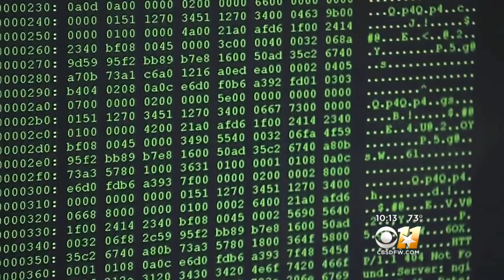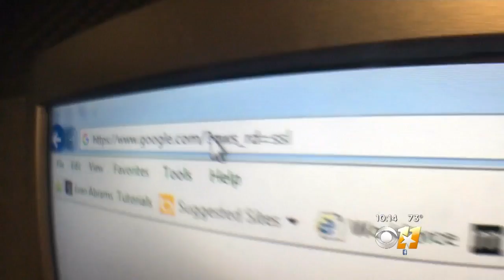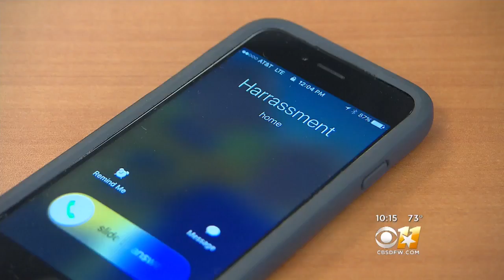Top 5 New Computer Security Threats To Your Personal Information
It's nearly impossible these days not to have a footprint online, which means everyone is a potential target for hackers looking to steal identities and clean out bank accounts.